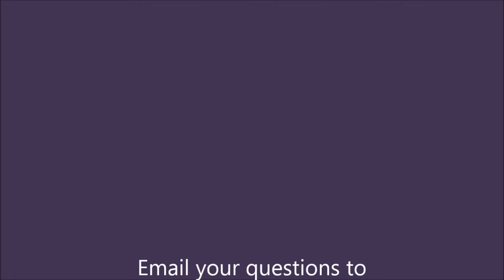Ask Amethyst - Earth Angel Oracle Reading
If you had the chance to ask and Angel, a Faerie or an Old soul a question, what would you ask?

E-mail your questions, saying whether you wish for Aria, Velvet or Amethyst to answer them, and I will record the readings and post them on youtube.

You can read more about these characters in my books - The Earth Angel Training Academy, The Earth Angel Awakening and The Other Side.

or my blog for more about me and my books.